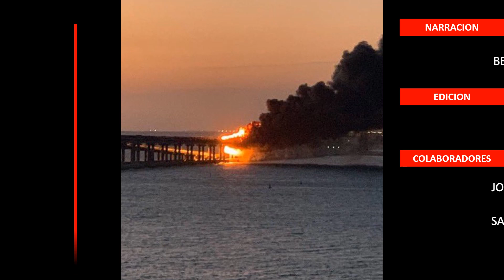CRIMEA - Se reanuda la circulación de autos en el puente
A tan solo unas horas de que el puente que une Crimea con Rusia fuera dañado, se ha logrado reanudar la circulación de autos. Bienvenidos a un nuevo video del canal poder militar.

* Equipo:
Narración: Berenice
Edición: JACH
Colaboradores:
- José Luis
- Santiago
- Luis
- Crus